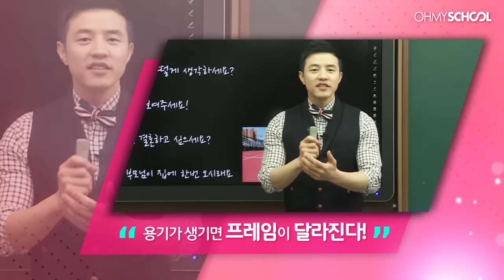왜! 괜찮은 여자들이 연애를 못할까? - 이명길 (주)듀오 수석연애코치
연애 Feel살기 모두보기

연간 100회 이상, 10만 명 넘는 사람들의 연애를 바꿔놓은 스타강사

국내 1호 연애코치 이명길이 전하는 제대로 사랑하는 법!

지금까지 500회 이상의 특강을 진행하면서

‘연애’를 주제로 10만 명이 넘는 사람들과 만나온 강사 이명길이

연애에 대한 이야기를 다양한 사례와 함께 흥미진진하게 풀어냅니다!

괜찮은 남자란 대체 어떤 남자인지,

고백이 아닌 접근이 필요한 타이밍은 언제인지,

썸 타는 사이에서 연인으로 발전하기 위해서는 어떻게 해야 하는지,

연애 성공률을 높이는 적절한 고백 타이밍 등에 대해 구체적으로 살펴봅니다!!